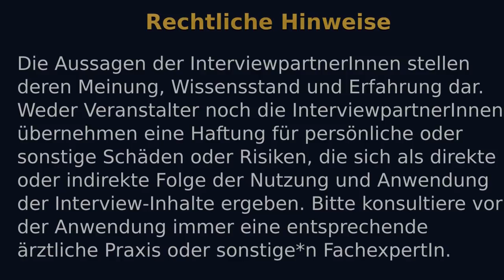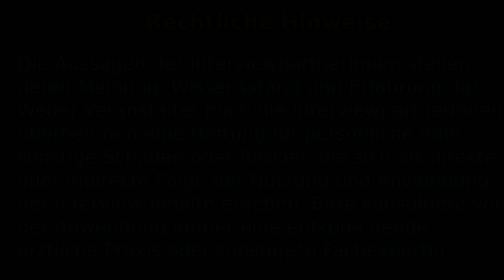Natürlich Schwanger mit 35+ trotz PCOS nach erfolgloser ICSI - Interview mit Andrea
Natürlich Schwanger werden trotz PCOS nach erfolgloser ICSI? Andrea Tänzer hat es erlebt und berichtet im Interview von ihren Erfahrungen.

☀ UNSER neues Kinderwunsch EBOOK - Wann bin ich fruchtbar? ☀

☯ UNSER KINDERWUNSCH KONGRESS PAKET ☯
44 Expertinnen teilen ihr Wissen zum schwanger werden, schwanger bleiben und natürlich gebären

☯ UNSER Videokurs „Wann bin ich fruchtbar?”☯
- Kurs zum Erlernen von NFP in nur 30 Tagen -

☯ UNSER KINDERWUNSCH STARTER SET ☯
- Mit Körperbeobachtung deinen Eisprung feststellen -